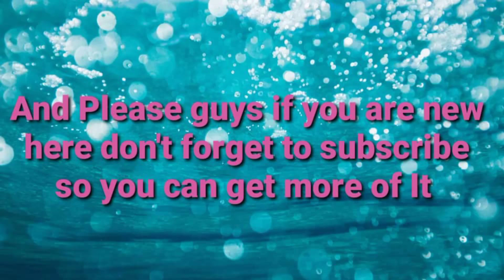Kim admits her love life from Kanye and romance with Pete is wild in teaser for ABC unique